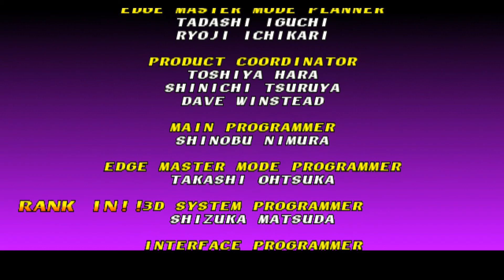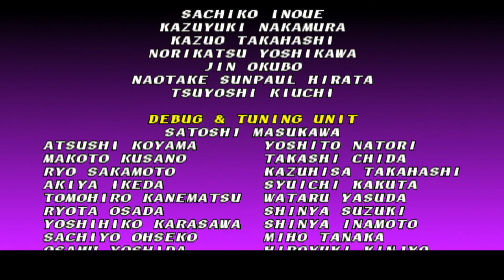Game Spoilers | Soul Blade - Taki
🙅‍♂️ ATTENTION !!! Les vidéos Game Spoilers révèlent une partie du scénario du jeu, sans tout montrer.
Je vous conseille donc de jouer au jeu avant de regarder.

Soul Edge, également appelé Soul Blade (le nom fut transformé en Soul Blade, en occident, lors de la conversion console sur Playstation)
« Transcendant l'histoire et le monde, ce récit épique d'âmes et d'épées est éternellement raconté. »

Une arme a traversé les âges et s'est abreuvée des âmes et de la souffrance de ses innombrables victimes. Cette arme, c'est Soul Edge. Pour beaucoup, il s'agit de l'arme ultime, ou d'une épée salvatrice mais pour ceux qui sont dans le vrai, il s'agit d'une épée maudite qui dévore autant l'âme de ses victimes que de ses porteurs. Mais au fil des siècles, Soul Edge devint une légende et au xvie siècle, elle disparut. Le marchand d'armes italien, Vercci, engagea de nombreux mercenaires pour explorer les terres à sa recherche et des pirates pour explorer les mers, puis le marchand disparut… Mais un de ces pirates, le capitaine Cervantes de Leon, mit la main sur Soul Edge avant de disparaître à son tour. Vingt ans se sont écoulés mais de nombreux guerriers sont toujours à sa poursuite. Certains la poursuivent pour la puissance, d'autres pour le salut…

Ce premier épisode prend place en 1583.

Je vais rajouter la fin des autres personnages. Et j'espère que je pourrai avoir la seconde fin Mina. Sauf, si la raison est bug.
Bon visionnage.